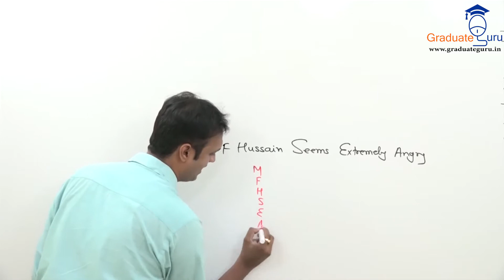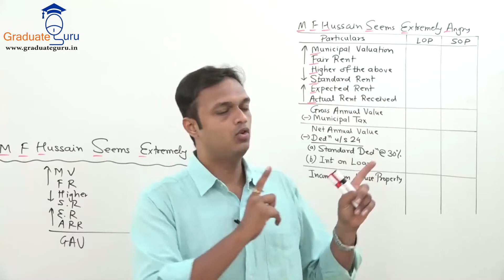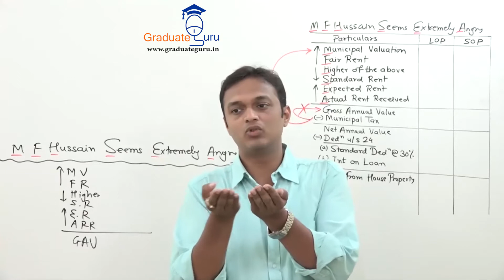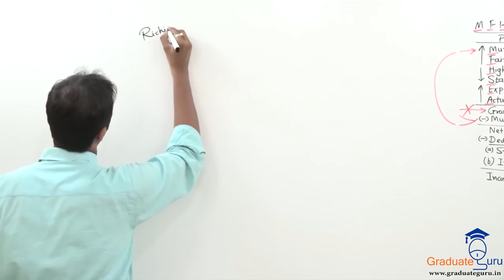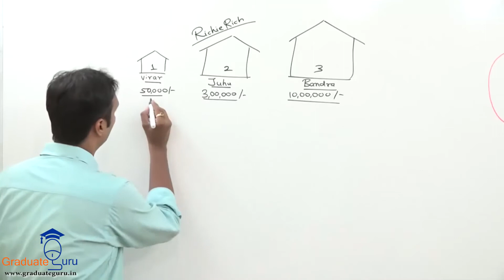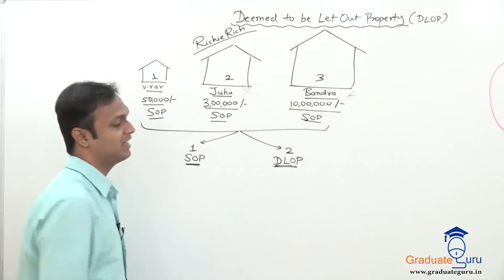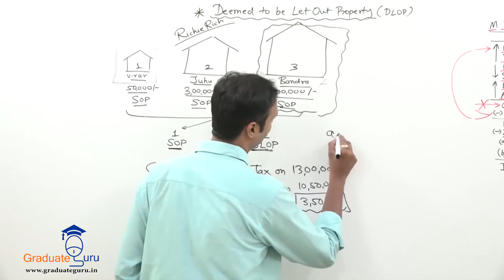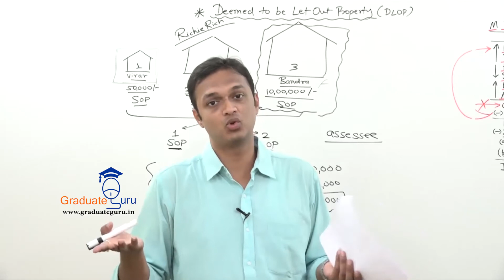TYBCOM - Direct Taxes - Income from House Property - MFHSEA Technique, Income from SOP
Revision of all the format of HP using the Memory Technique, tax calculation from SOP- DLOP,
What is deemed to be let out property?
6. Mr. Jay occupied two flats for his residential purpose, particulars of which are as follows
Professor :  Pratik Kambli
Subject : Direct Taxes
Chapter : Income from House Property